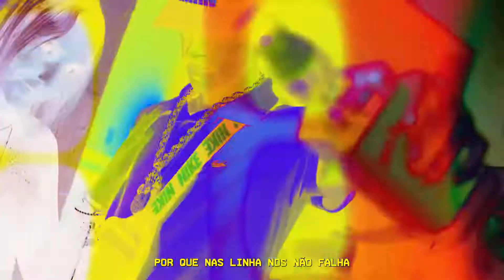Chefin - 212 (prod. EREN)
Composição: Chefin
Produção Musical: EREN, Nofuk e zemco
Mix: KENNEDYBEATZ
Master: KENNEDYBEATZ

Direção: Jorge Gabriel
Co-Direção: Felipe Combo
Edição/Finalização: Jorge Gabriel
Ass. Direção: Lucas Almeida
Fotografia Still: Allan França
Making Of: Guilherme Gabo

Mainstreet Records

Saiba mais
Ouça músicas sem anúncios com o YouTube Premium
Música
212
Artista
Chefin oficial, Mainstreet
Álbum
212
Licenciado para o YouTube por
ONErpm (em nome de Mainstreet Records)